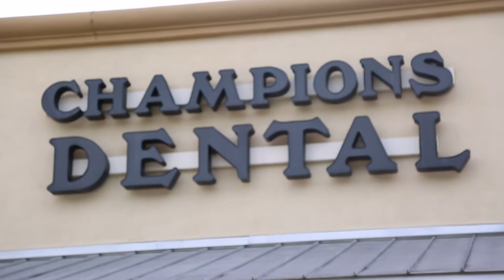Go Local Advertising Patient Testimonial for Dentist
Go Local Advertising uses these types of videos to bolster credibility. Everyone agrees online reviews are important, but for conversion, there is nothing better than seeing real customers pour their heart out for what your business did for them! Tell your story and introduce potential customers to who you are, where you are and what you can do for THEM!

Go Local Advertising
GoLocalAdvertising.com